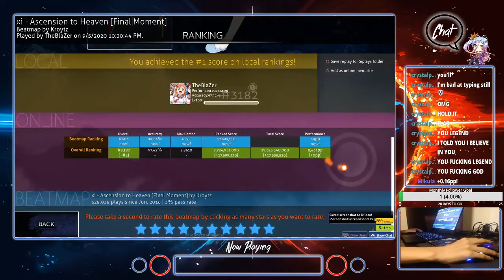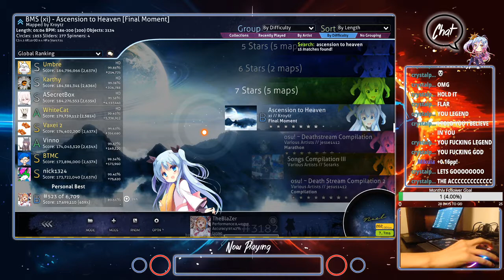[osu!] Ascension to Heaven [Final Moment] PASS! | 89.64% PASS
I try to stream every day @ (8PM CST)

Discord Server I'm active in!
Skin: New Noel